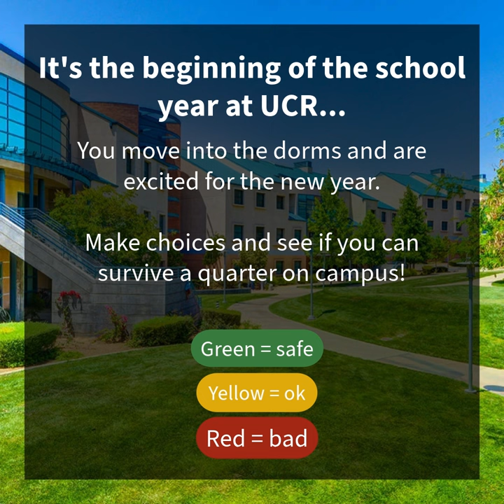Video Game Trend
We tried out this Tiktok video game trend where you make choices to survive! So, how did YOU do? 👾